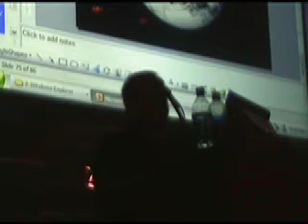Evolutionary Theory v. Intelligent Design Debate Pt. 13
A debate between Dr. Sahotra Sarkar and Dr. Paul Nelson on whether the evolution of life on earth can be explained by purely natural processes.  Dr. Sarkar is a professor of Philosophy and Integrative Biology at the University of Texas at Austin.  Dr. Paul Nelson is a fellow of the Discovery Institute and Professor in the Program for Science and Religion at Biola University.  The debate was hosted by the UT Undergraduate Philosophy Association on the UT Campus in Austin on March 9, 2006.